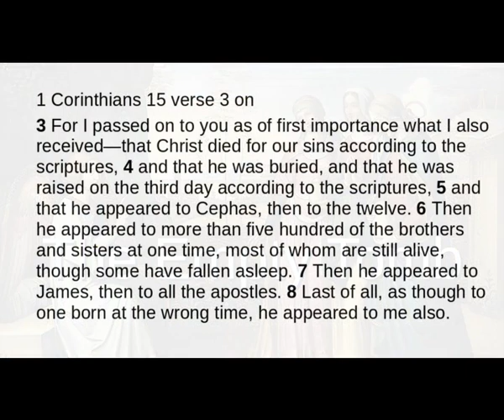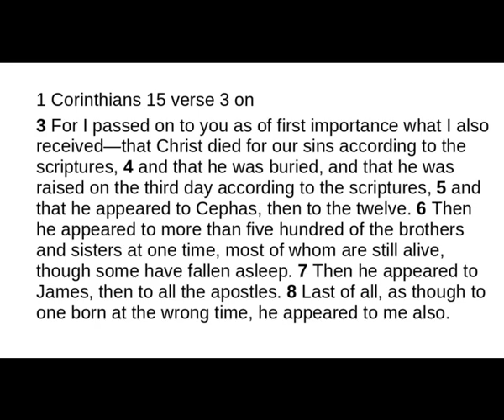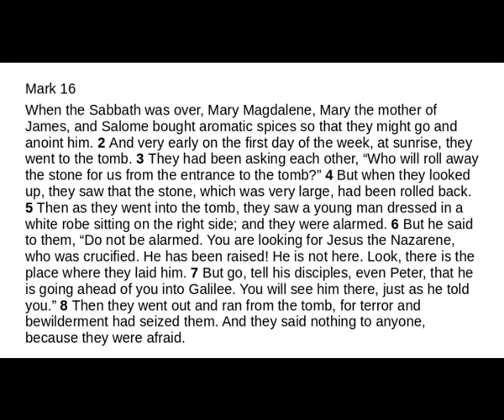The Empty Tomb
Why the Empty Tomb argues against the existence of Jesus